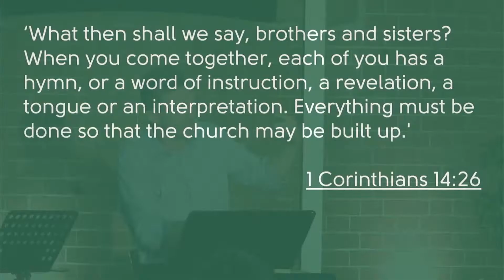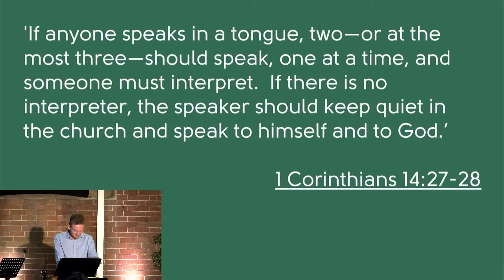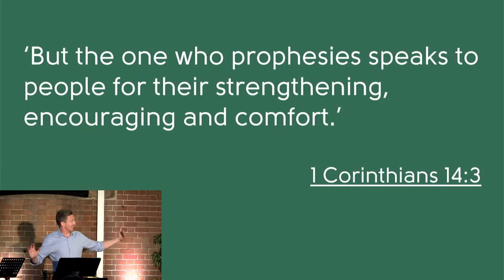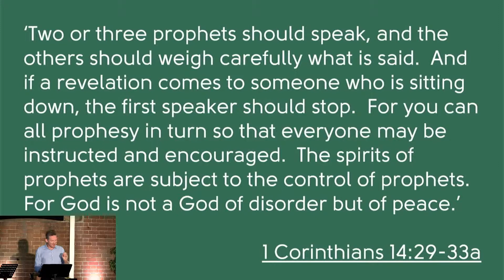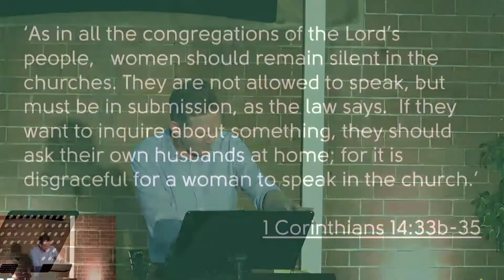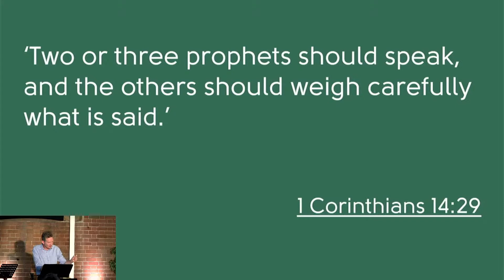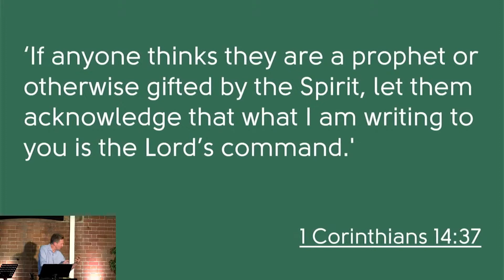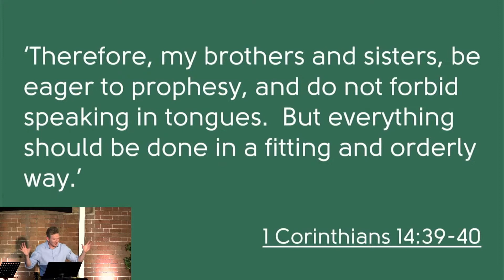1 Cor 14:26-40 | Order in Church | Auburn Anglican Church, 10am, February 28, 2021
Welcome to Auburn Anglican Church livestream, 10am, February 28, 2021
1 Cor 14:26-40

If you have joined us today, we’d love to hear from you - please fill out our Welcome Card